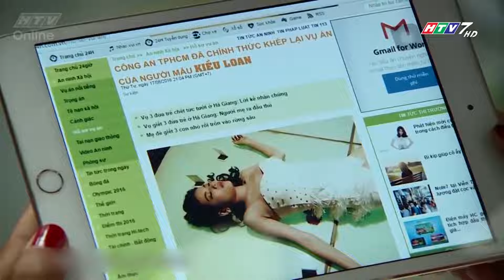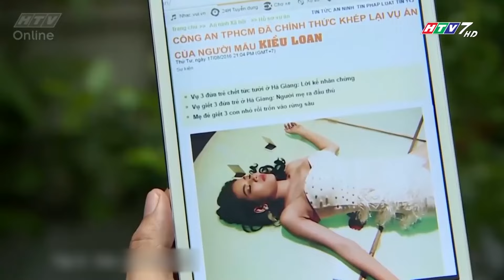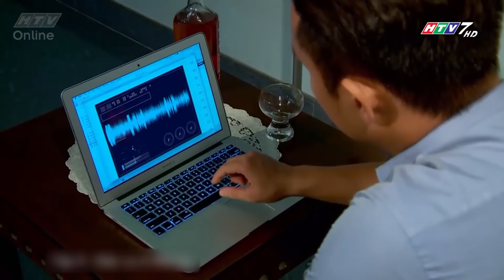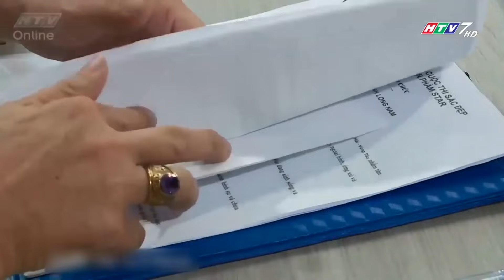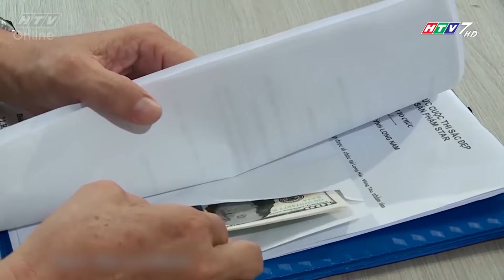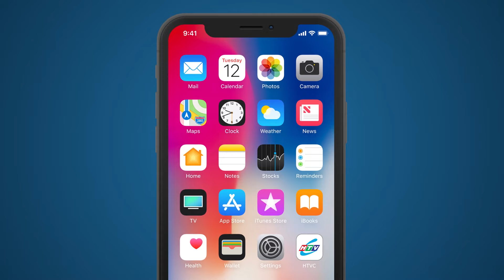Thao Trường Tình Ái - Tập 9 | HPLUS Phim Tình Cảm Việt Nam 2023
Xem Tivi trực tuyến tại HPLUS (HTVC):
✅ Web / Wap mobile :
► Smart TV /STB : Tải HTVC for Android TV